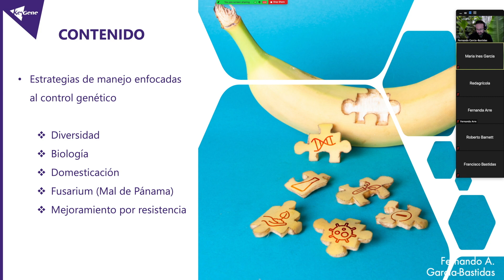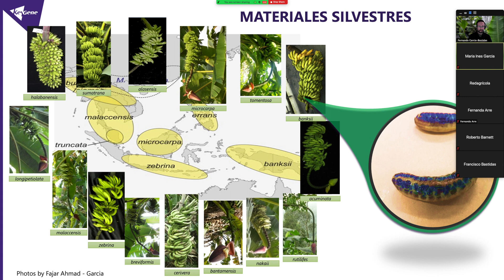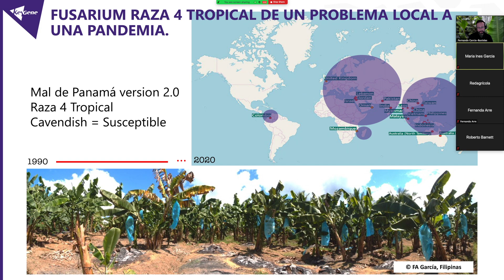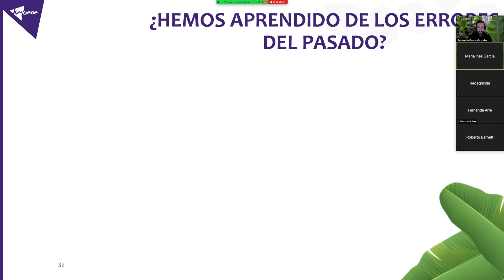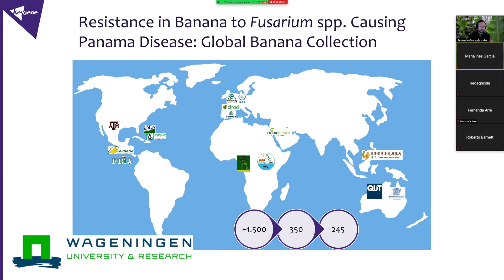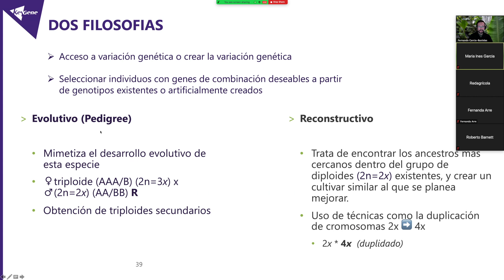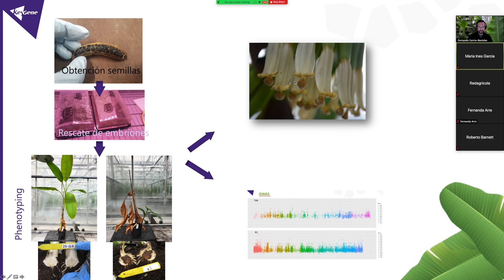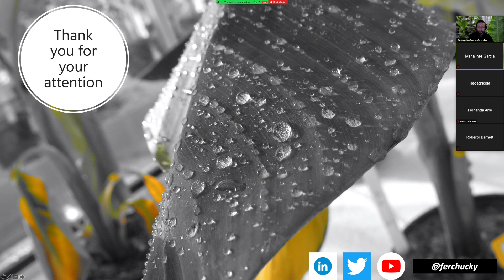Curso Internacional: Mejoramiento Genético del Banano por Resistencia Fusarium Raza 4 Tropical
Curso  internacional de banano organizado por RedAgricola, a continuación la segunda parte de mi charla sobre el mejoramiento genético de banano por resistencia a Fusarium Raza 4 Tropical (Mal de Panamá)

Contenido

00:01 Contenido
00:30 uso del banano (y plátano)
03:45 Diversidad de las Musáceas
05:22 Diversidad de las Musáceas (especies silvestres)
06:30 Taxonomía del banano
09:00 origen y domesticación del banano
11:35 Importancia económica banano de exportación

12:39 Historia del Mal de Panamá (era Gros Michel y otros)
Para este tema ver mi otra presentación:
13:43 Distribución Raza 4 Tropical
14:01 Patógeno
15:31 Sintomatología
16:46 Nuevo nombre de la Raza 4 Tropical
18:30 Los famosos VCGs
20:00 Caso Colombia

21:30 La historia se repite
22:14 Manejo de la enfermedad
23:27 Control Genético (Mejoramiento genético de Banano)
26:00 En búsqueda de materiales resistentes a la Raza 4 Tropical
30:54 Mejoramiento convencional o clásico
35:50 Trabajo en Holanda (Keygene -  Wageningen)
42:20 Mejoramiento no-convencional (Transgénicos y Mutantes)